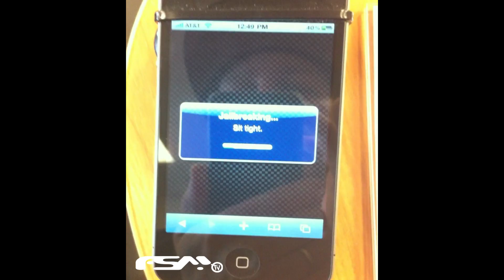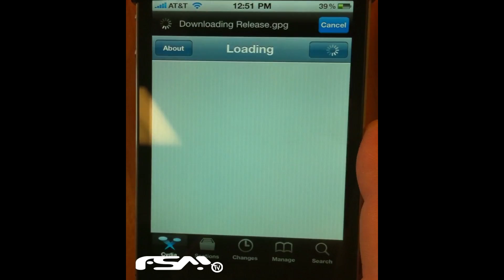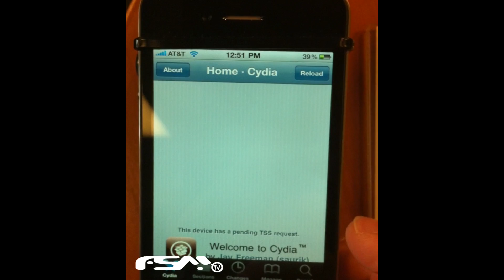Jailbreaking An AT&T Display iPhone 4 And Saving The SHSH Blobs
AT&T store display iPhone 4 still on 4.0. We JB'd its ass, and saved the blobs for a lucky mofo. We ain't gonna tell you where's that AT&T store. Whoever is gonna get that iPhone... you're welcome :)